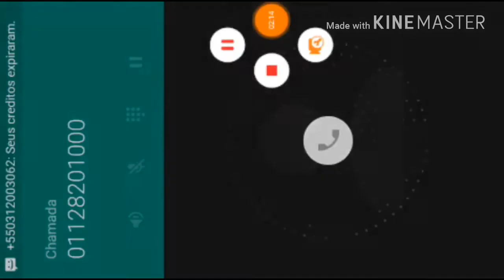CORRIDA DE LUCK BLOCK!!! • Vernix 500 ( ft Davi)